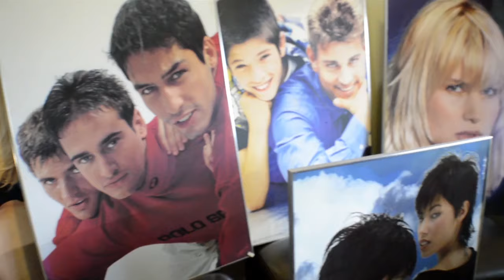Will's Reading Corner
Will is a critically acclaimed poet, author, artist, musician, and book reader. Join him as he delves deep into the world of Mr. HappyCat's 'Meme Book' - "I can haz chezburger?"

With his beautiful reading we learn about love, loss, and we learn about ourselves.